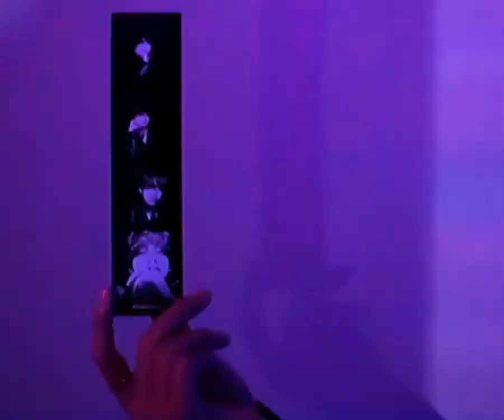BTS V 'Butter' Concept Clip!